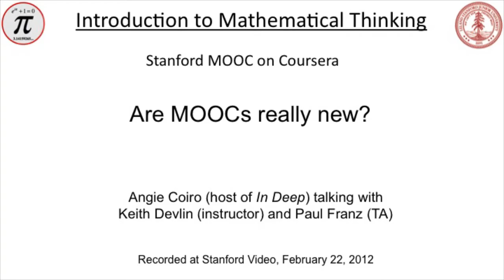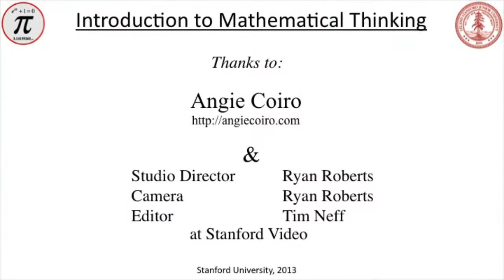Devlin MOOC: 7. Are MOOCs Really New?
Online education has been around for many years now. What's new about MOOCs?